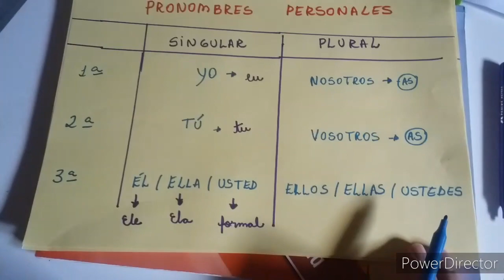Clase de Español 6° ano - CECF/DOM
Conteúdo: Pronombres Personales de Sujeto